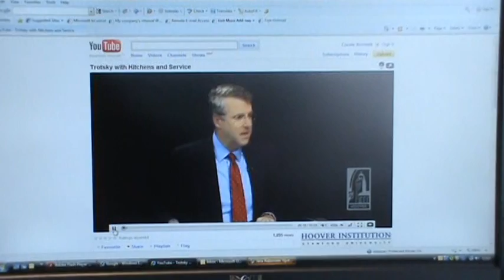Socialist Party reply #5 to Robert Service on Trotsky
Peter Taaffe, Socialist Party general secretary, replies to historian Robert Service, who appears in five Hoover Institute videos, posted on youtube, debating with Christopher Hitchens on the life of Russian revolutionary Leon Trotsky, part five